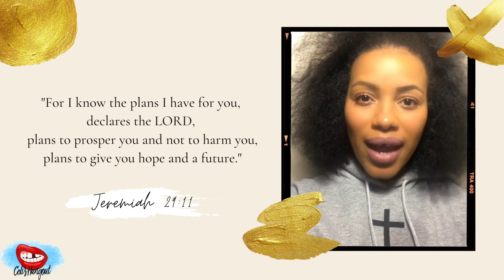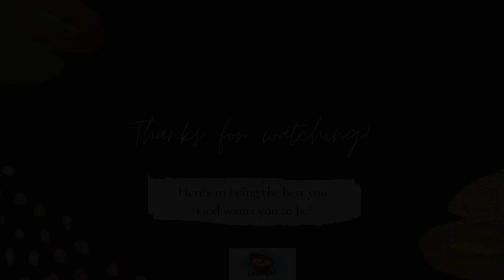Celi Word of the Day 1.29.21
Get a daily dose of inspiration​ reflection​ and encouragement with a word​ from minister Franceli Chapman-Varela. Today is Good Friday because he will use your situation and work it out for your good!